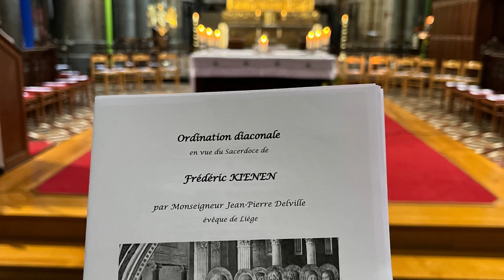Ordination diaconale Frédéric Kienen à Huy 2/2